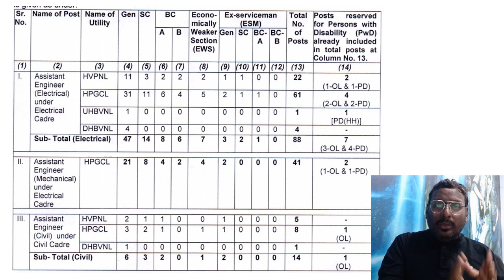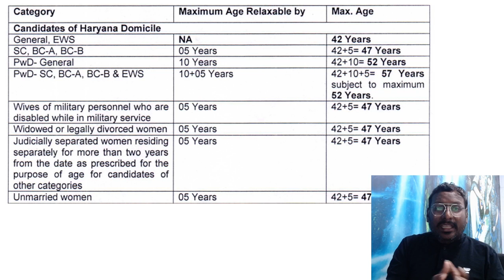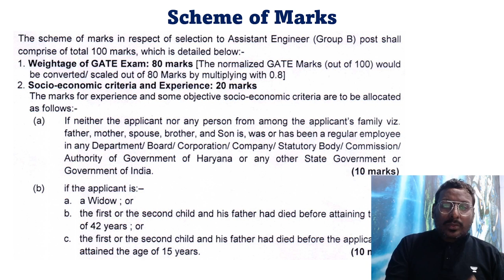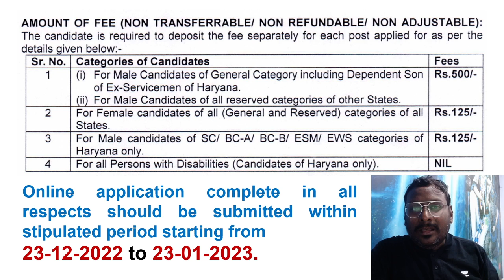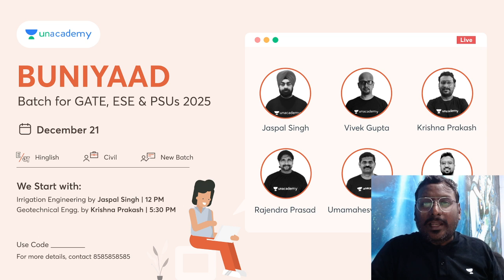Haryana Power Utility recruitment and salary in hand | NVLK Prakash gate 2023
Batch Links
Udaan Batch for GATE, ESE & PSUs 2024 - CE

All India Mock test, starting from 4th of Dec.

Call NVLK Prakash's team on  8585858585 and take your GATE & ESE Preparations to the next level.

Unacademy Compete is live:
1. Play 1:1 with other learners in real time
2. Know your rankings live and leaderboard
3. Answer a multitude of questions from the GATE syllabus

Watch the complete Civil Engineering Gateway To GATE course for free
We got you covered for GATE 2023/2024 preparation, Civil Engineering Batches:

➤ About the Educator: 200+ Batches GATE & ESE Civil Engineering Famous as EE Sir & KP Sir# Education ICON Awardee 2020

You can enroll to Unacademy Subscription and get the following benefits:
1. Learn from your favourite teacher
2. Dedicated DOUBT sessions
3. One Subscription, Unlimited Access to Live Online Classes and Videos
4. Real-time interaction with best-in-class teachers
5. You can ask doubts in live online classes
6. Limited students in each Class
7. Download the videos & watch them offline